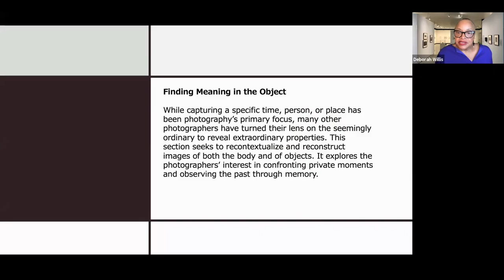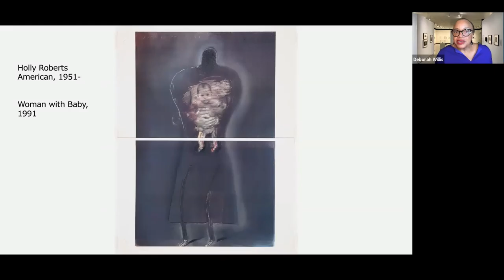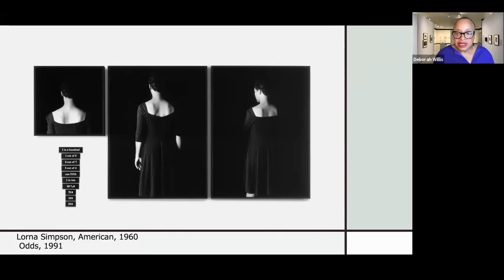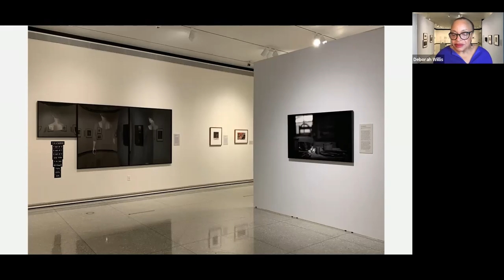Artist Talk with Dr. Deborah Willis - Finding Meaning in the Object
Part 3 of our 3 part discussion with Dr. Deb Willis highlighting our exhibition, Framing Moments: Photography from the Kalamazoo Institute of Arts . Dr. Willis discusses the themes and how she went about creating this exhibition featuring approximately 125 photographs culled from the Kalamazoo Institute of Arts distinctive photography collection, including iconic photographers the likes of Ansel Adams, Dawoud Bey, Matthew Brady, Sheila Pree Bright and many more.